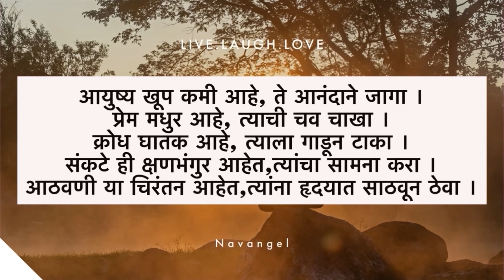मायरा पूर्णपणे आमच्या फैमिलित रूळुन गेली💗 | Satyanarayan Pujan🌺| Ganapati Dance| गणेशोत्सव| V-1209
Sweety's  Bliss Beauty Care-

Roshan Angre Presents-"माझा मोरया बसलाय मनात"
घेऊन आलोय तुमच्या मनात बसवायला, आपला बाप्पा-

My Interview-

100k celebration vlog

Vlogging on : iphone 13 pro

hungry_shoppers_jewels_saree